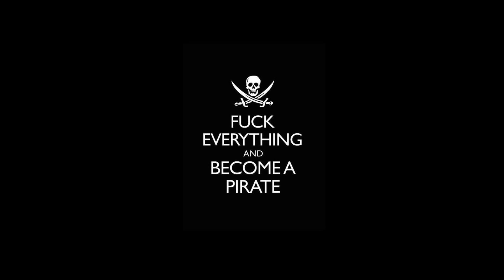Jay-Z v dilligaf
Jay-Z v dilligaf Battle Pirates base hit